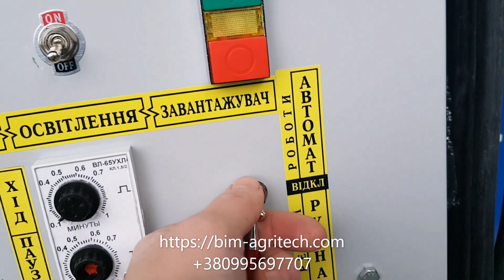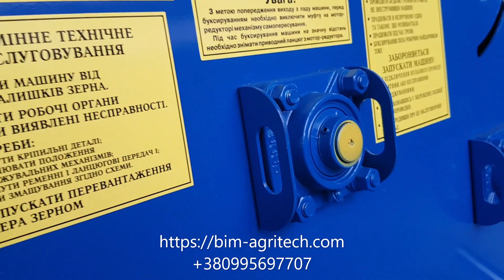Зернометатель 3 в 1 = ПЗМ-120 ЗУБР с питателями, бункером и 2 трубами. Универсальный зернопогрузчик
Зернометатель универсальный ПЗМ-120 ЗУБР сочетает в себе преимущества 2 производимых заводом зернометателей - ПЗМ-120 и ПЗМ-120Б.
Зернопогрузчик ПЗМ-120 ЗУБР комплектуется и  скребковыми  питателями (как ПЗМ-120) и большим бункером (как ПЗМ-120Б). Зернометатель ПЗМ-120 ЗУБР также может комплектоваться  2 и более трубами разной длины, через которые зерно вылетает из триммера.Такая комбинация позволяет применять универсальный зернометатель ПЗМ-120 "ЗУБР" для решения самых разнообразных задач по перемещению зерна и семян. Смена скребковых питателей ПЗМ-120 "ЗУБР" на бункер и наоборот занимает менее 1 часа.
В ПЗМ-170 "ЗУБР" воплощены передовые защищенные патентом научные и технические достижения.
Зернометатель с бункером и питателями ПЗМ-120 ЗУБР имеет следующие преимущества перед зернометателями иных производителей:
-  производительность до 120 тон в час;
-  широкую сферу применения;
- большой объем бункера - до 5 метров кубических;
- большую ширину бункера - до 3,12 м, что позволяет высыпать зерно из кузова и прицепа прямо в бункер даже через задний борт без шиберной заслонки;
- жесткую надежную конструкцию, в которой нашли воплощения множество пожеланий работников АПК;
- наличие освещения вперед и назад;
- наличие пульта дистанционного управления;
- наличие мотор-редуктора с реле времени, позволяющим программировать параметры передвижения  зернометателя ПЗМ-120 ЗУБР;
- наличие 4 колес и дифференциала, что значительно увеличило маневренность и облегчило управление зернометателем;
- колеса  имеют большой диаметр, что позволяет легко преодолевать препятствия;
- триммер зернометателя совмещен с подтриммерником, идеально сбалансирован и имеет новейшую защищенную патентом конструкцию, которая предотвращает налипание пыли и дисбаланс триммера, а также обеспечивает автоматическую центровку ленты;
- труба триммера может легко регулироваться по высоте от 2,5 до 4,9 м лебедкой и  имеет оригинальную конструкцию, позволяющую повысить дальность и кучность полета зерна;
- труба триммера позволяет загружать зерно непосредственно под задний борт прицепа или автомашины;
- легкое и удобное техобслуживание;
-  травмирование зерна не выше 0.1 %;
- современные унифицированные по стандартам ЕС подшипниковые узлы, электрооборудование и системы защиты;
- низкий расход электроэнергии;
- высочайшее качество изготовления;
- удобство в работе - Вы можете использовать этот зернометатель как с бункером, так и с питателями и быстро осуществлять погрузку или перебуртовку зерна .
Приобретайте мощный универсальный  зернометатель ПЗМ-170 "ЗУБР" и используйте все его преимущества.